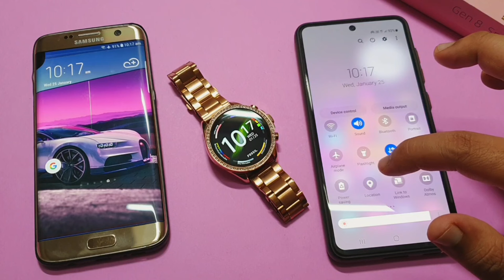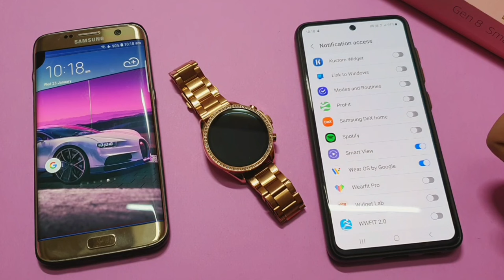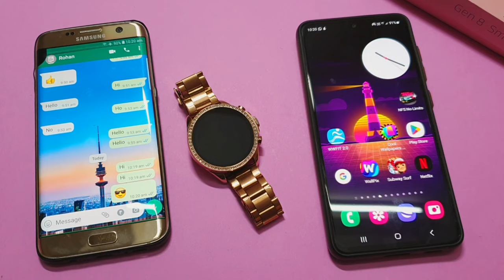How To Get WhatsApp Messages In Fossil Smartwatch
I told in this video Get whatsapp in fossil smartwatch & we can also get In Fossil Smartwatch get WhatsApp Messages